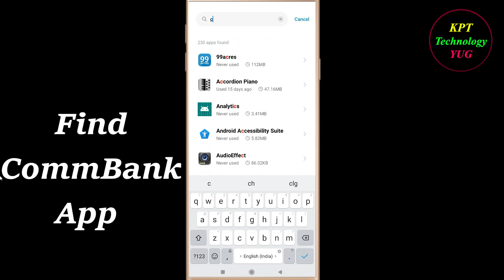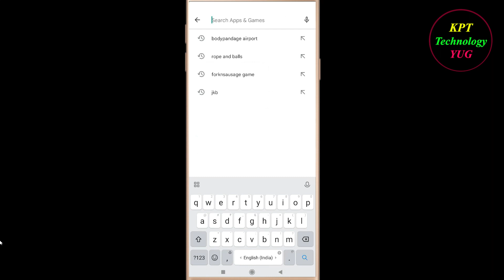How to Fix CommBank App Not Opening / Loading / Not Working Problem in Android Phone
CommBank App Not working / Loading / Not Opening Problem in Android & Ios Mobile Phone? Here's how to fix it or how to solve it. It will help you to get rid of CommBank not working and not open problem.